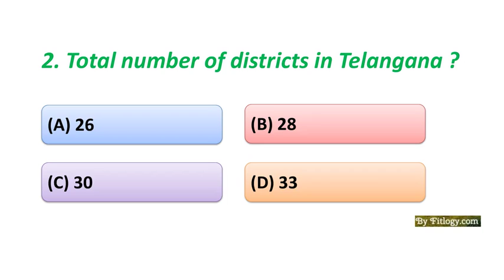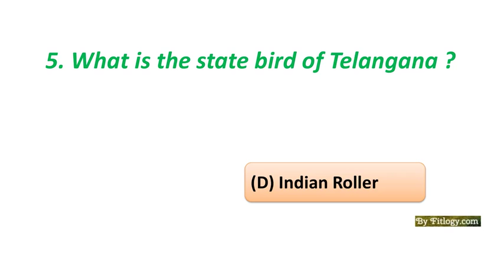Telangana GK Quiz: About Telangana | Telangana GK Questions in English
Following Questions are included in this video. Comment your score

1.Telangana state formation day ?
a.01 August, 2014
b.02 June, 2014
c.24 July, 2014
d.19 September, 2014

2.Total number of districts in Telangana?
a.26
b.28
c.30
d.33

3.What was the name of the military operation that conducted to merge Hyderabad with India?
a.Operation Polo
b.Operation Hyderabad
c.Operation Strom
d.Operation Thunder

4.Who is appointed as the “Brand Ambassador” of Telangana?
a.V.V.S. Laxman
b.Sania Mirza
c.Saina Nehwal
d.Mohammad Azharuddin

5.What is the state bird of Telangana?
a.Hornbill
b.Peacock
c.House Sparrow
d.Indian Roller